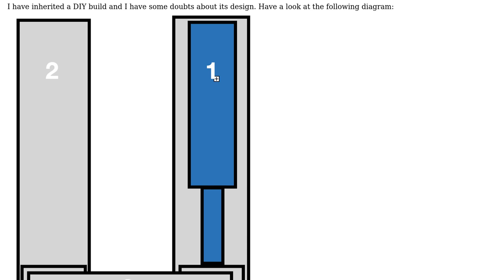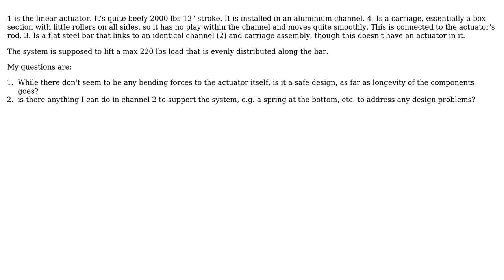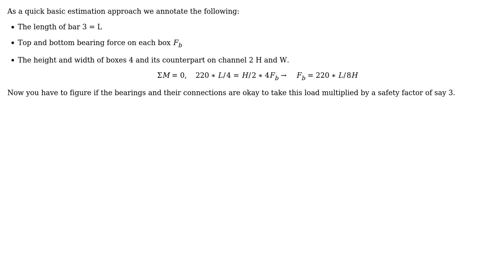Engineering: Single linear actuator lifting mechanism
With thanks & praise to God, and with thanks to the many people who have made this project possible! | Content (except music & images) licensed under CC BY-SA | Music | Images & others | With thanks to user kamran user John Lane and the Stack Exchange Network Trademarks are property of their respective owners. You are responsible for your own actions.